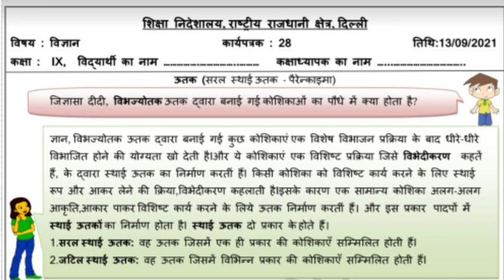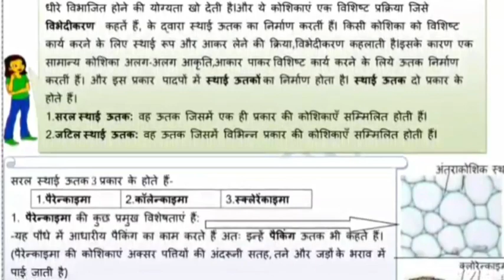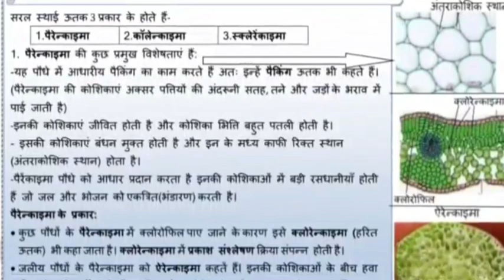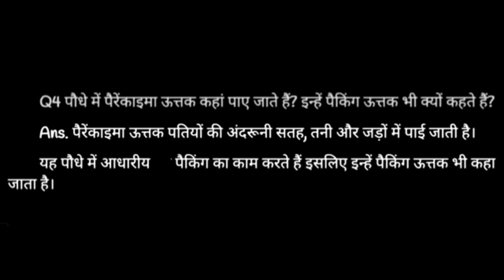Solution of science worksheet-28 Class 9th in hindi | Tissue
Solution of science worksheet-28 Class 9th in hindi |Tissue Science Class 9th in hindi @Learning zone